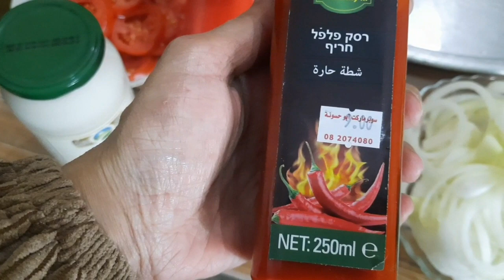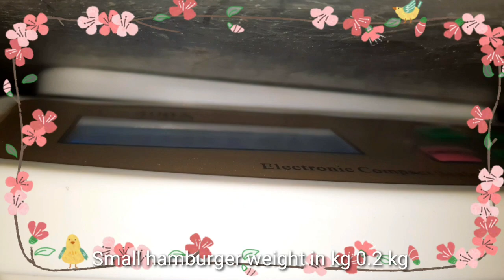تحدي صنع أكبر برجر في العالم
صنعت اكبر همبرجر صنع في المنزل في العالم كم وزنه بتتوقعه